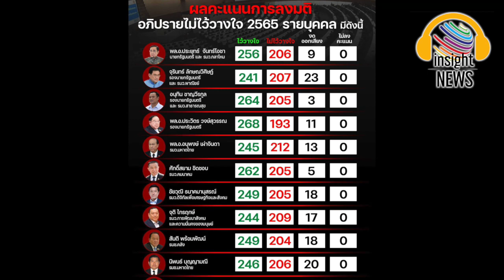รับไม่ได้จริงๆ!!! ตลกร้ายท่านผู้นำ "ประยุทธ์" ยกมือรับกลางสภา ยิ้มอย่างภาคภูมิใจ ว่าเป็น"คนปฏิวัติ"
จาก “ท่านผู้นำ” ที่จะเข้ามาแก้ปัญหาก็กลายเป็นตัวปัญหา เเถมยังโชว์อารมณ์ขันเรื่อง "ปฎิวัติ" กลางสภา เป็นเรื่องตลกร้ายที่ประชาชนฝั่งประชาธิปไตยรับไม่ได้จริงๆ !!.
ถึงแม้ผลโหวตอภิปรายไม่ไว้วางใจในสภา พล.อ.ประยุทธ์ จันทร์โอชา นายกรัฐมนตรี และรัฐมนตรี รวม 11 คนที่ยังได้ไปต่อ จนทำให้ บิ๊กตู่ กล่าวกับสื่อว่า สบายใจ และถือเป็นกำาลังใจให้ทำงานต่อไป
พล.อ.ประยุทธ์ ถึงจะสบายใจที่ได้ไปต่อ แม้ฝ่ายค้านจะพยายามอภิปรายให้เห็นความผิดพลาด บกพร่อง ล้มเหลว ใน 6 ด้าน ไม่ว่าจะเป็นบกพร่องด้านความเป็นผู้นำ, ทำเศรษฐกิจพัง พินาศล้มเหลว, ทำสังคมพินาศพังทลาย เกิดความแตกแยกและ แบ่งฝักฝ่าย, ทำให้เกิดความพินาศด้านสาธารณสุข, ทำให้เกิด ความพินาศด้านการเมือง และเป็นยุคที่การทุจริตคอร์รัปชั่นเฟื่องฟู
สุดท้ายที่ประชุมสภามีมติไว้วางใจ พล.อ.ประยุทธ์ ด้วย คะแนนเสียงไว้วางใจ 256 ไม่ไว้วางใจ 206 เสียง (งดออกเสียง 9) หลังการปิดประชุมสภาผู้แทนราษฎร ส.ส.พรรคก้าวไกล ที่แต่งชุดดำามายังพากันเดินนำช่อดอกไม้จันทน์ไปวางไว้ที่นั่งของนายกฯ เพื่อต้องการแสดงสัญลักษณ์ตอกตะปูปิดตายระบอบประยุทธ์

ควันหลงจากศึกอภิปรายครั้งนี้คงไม่น่าจะจบง่าย ๆ แม้กระทั่งปัญหาภายในของ พรรคร่วมรัฐบาล กันเอง โดยเฉพาะ ปมเสียงโหวต จนมีไลน์หลุดข้อความซัดกันเองดุเดือดเลือดพล่าน ปีก่อนสื่อเคยตั้งฉายาเรียก สภาปรสิต อาจจะต้องเปลี่ยนใหม่เป็น สภากล้วย เพราะช่วงอภิปรายฯ ก็มีการแฉ หลักฐานสลิปบัญชี อ้างว่า ส.ส.พรรคเล็กบางคน เซ็นชื่อรับเงินประจำเดือน มูลค่าเกินกว่า 3,000 บาทมาเป็นเวลานานหลายปี
ปมฉาว ๆ สลิปบัญชีรับเงินประจำเดือน!! คงบานปลาย ถูกยื่นเรื่องต่อไปยัง ป.ป.ช.ให้ตรวจสอบแน่นอน

ยังมีช็อตเด็ดสำคัญอีกเรื่องที่ถือว่าฮือฮาถูกพูดถึงกันไม่น้อยด้วยเช่นกัน ในช่วงของการอภิปรายไม่ไว้วางใจวันที่ 2 ขณะ บิ๊กป้อม พล.อ.ประวิตร วงษ์สุวรรณ รองนายกรัฐมนตรี ลุกขึ้นชี้แจงพรรคก้าวไกล ช่วงหนึ่งมีการพูดถึงเรื่องเหตุการณ์ปฏิวัติเมื่อปี 2557 พล.อ.ประวิตร กล่าวว่า ตนไม่เกี่ยวข้องพร้อมชี้มือไปที่ พล.อ.ประยุทธ์ ซึ่งนั่งอยู่ข้าง ๆ “นี่ครับ คนปฏิวัติ ท่านนายกฯ คนเดียว”
ไม่มีใครคิดว่า พล.อ.ประยุทธ์ จะกล้ารับมุกที่ พล.อ.ประวิตร โยนเรื่องปฏิวัติมาให้ ถึงขนาดแสดงออกด้วยการชูมือ ยิ้มรับอย่างหน้าชื่นตาบาน!!

คงจะกลายเป็นอีกภาพประวัติศาสตร์ของการเมืองไทย เมื่อ ผู้นำรัฐประหาร จาก 8 ปีก่อน ลากรถถังออกมายึดอำนาจจากรัฐบาลประชาชน ฉีกรัฐธรรมนูญทิ้งเขียนกติกาใหม่ ทำให้ตัวเองได้แปลงร่างขึ้นมานั่งเป็นนายกฯ บริหารประเทศไทย เมื่อถูกพี่ใหญ่สายบูรพาพยัคฆ์ โยนว่าเป็นผู้ปฏิวัติก็ยังยกมือรับกลางสภายิ้มอย่างภาคภูมิใจ